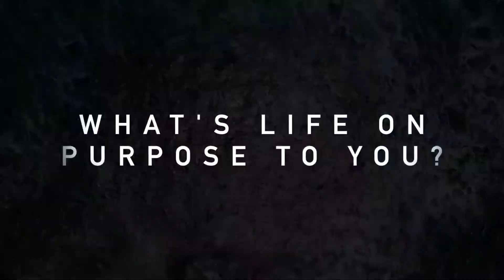3 Ways to Reprogram Your Mind [For Positive Thinking]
A positive mindset is key for a happy, healthy, and successful life. Have you unconsciously trained your brain for negativity instead of positivity?

If so, then you need to learn how to reprogram your mind to think positively.

Yes, it can be very challenging to stay positive, especially if you are constantly exposed to negativity - whether from the news, social media, or toxic people. Your subconscious mind is profoundly affected by your environment without you even realizing it.

You not only become what you eat, but you become what you expose yourself to on a daily basis. That's right. And that's exactly why we must learn to think the right thoughts!

Have you ever asked yourself "why does this keep happening to me?" "Why am I feeling so stuck? Why am I so miserable?" Then most likely, you have to reprogram your brain to flip that reality.

A couple of years ago I found myself in a depression and burnout and I realized I had to change my mindset and my automatic programming to finally get out of the dark. And with doing that, my entire reality has shifted.

These 3 extremely powerful ways to reprogram your mind will help you to completely shift your reality and the way you look at yourself.

Subscribe to my channel to make sure you don't miss out on weekly success hacks, expansion and self mastery videos that will support you in creating the best life for yourself.